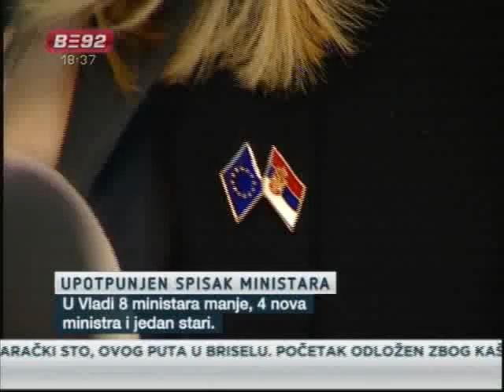"Srbija će dobiti najmanju Vladu od Drugog svetskog rata"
Ovim rečima vladajuća koalicija predstavila je predlog za rekonstrukciju
vlade koja će imati osam ministara manje nego što je brojala pre
rekonstrukcije. Predlog zakona o ministarstvima izazvao je oštru raspravi
uzmeđu opozicionih partija i ministra Milana Markovića koji je obrazlagao
zakon.